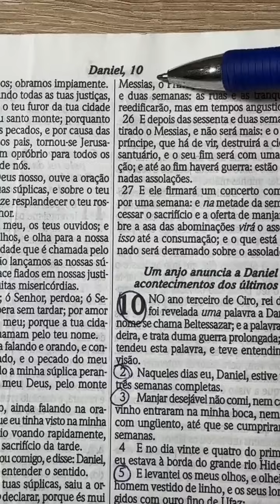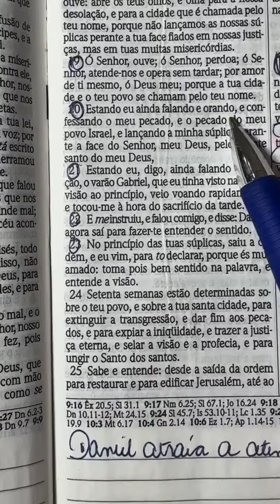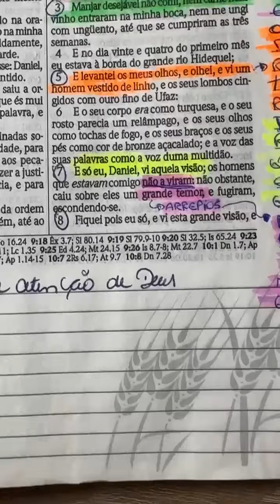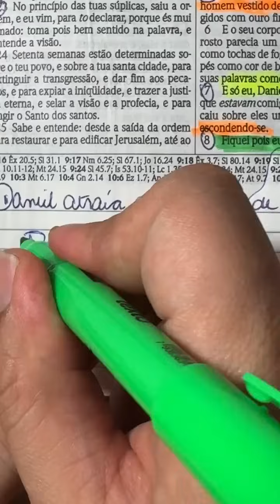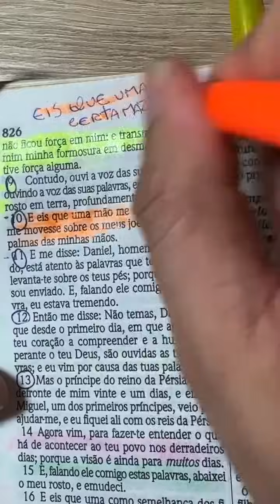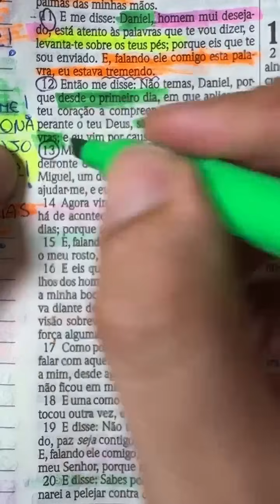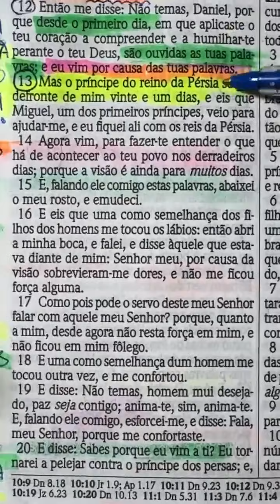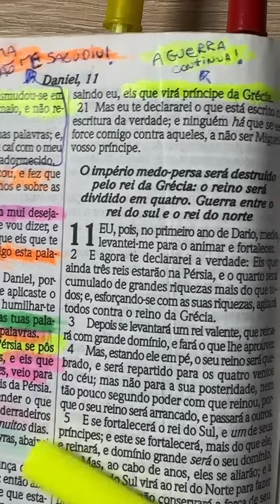21 DIAS DE ORAÇÃO | BÍBLIA, PAPEL E CANETA | PR RODRIGO SANT'ANNA